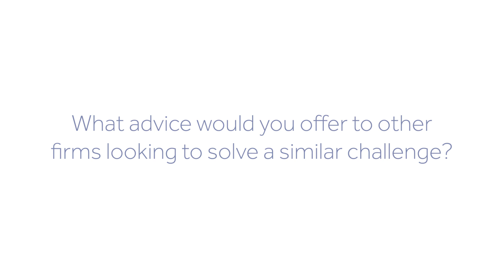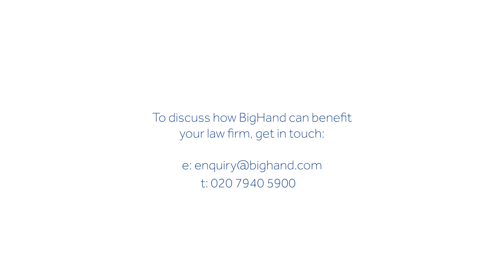Neil Lloyd, Director at FBC Manby Bowdler LLP on BigHand Speech Recognition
There were a few drivers behind law firm FBC Manby Bowdler LLP's decision to introduce BigHand Speech Recognition.  The main driver was a cost-saving exercise - to reduce the amount spent on outsourced typing. Secondly, the law firm had a secretarial team who were nearing retirement and they needed a solution to address the future support needs of the firm, other than simply filling seats.  BigHand Speech Recognition gave them that and more. Hear Neil's story here...